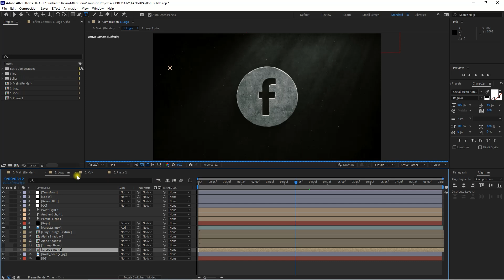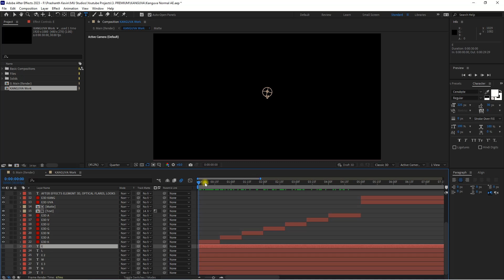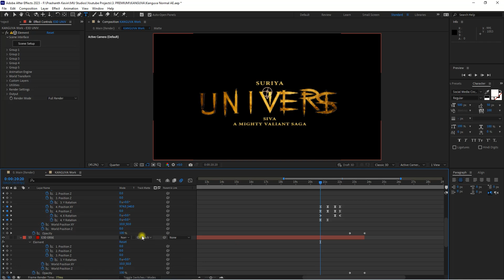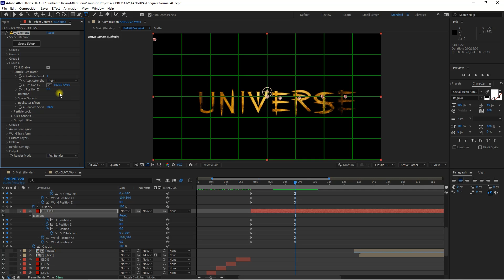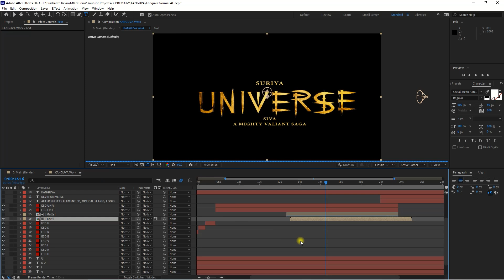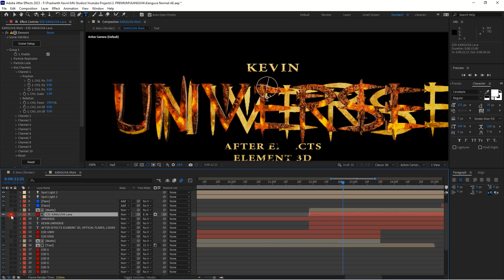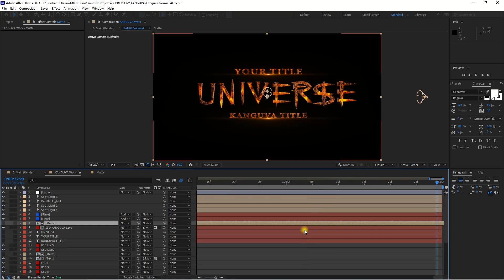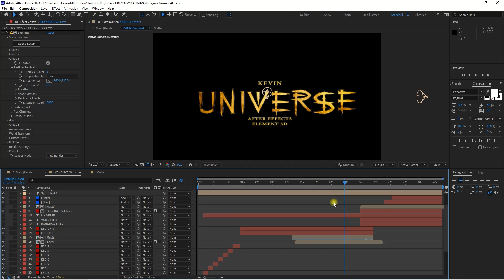KANGUVA Template Customization Tutorial | After Effects - E3D | KEVIN Phase 2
PREMIUM TEMPLATE
(Normal Version - Link in Telegram)

KEVIN UNIVERSE Phase 2

KANGUVA Template Customization Tutorial
Voice - Aishwarya

Project File : Project File Link Will Be Available For Premium Members ( For More Details Visit My Insta/Telegram )

Official - kevinmj534, Personal - itskevinheremj

Join My Telegram Group to Get Updates and More.

Softwares : After Effects

Plugins : Element 3D, Optical Flares, Trapcode MB Looks

Live,
Learn,
UPGRADE...

For Any Doubts Or Queries, Drop A Message On My Instagram.

Note :

All The Templates are Copyrighted to KEVIN UNIVERSE.

Use My Templates by Giving Credit to the "KEVIN UNIVERSE", Do not change or alter and claim the template made by you. Copyright Actions will be Taken for not following the terms.

Should not upload videos that you didn't make, or use content in your videos that someone else owns the copyright to, such as music tracks, snippets of copyrighted programmes or videos made by other users, without necessary authorisations.

Assume just because you only use a few seconds of any clip that it will “be ok.” You cannot use any copyrighted material, no matter the length, without permission. Again, unless you get specific permission, you cannot use it.